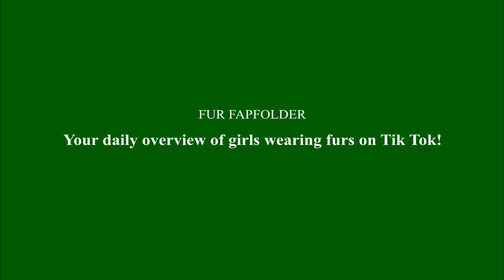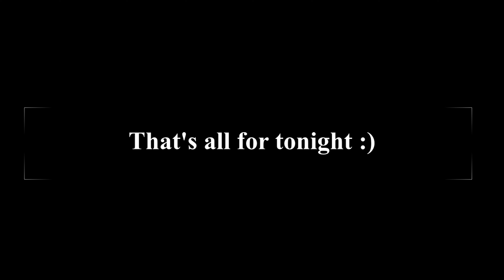TikTok chicks in furs (part 101)